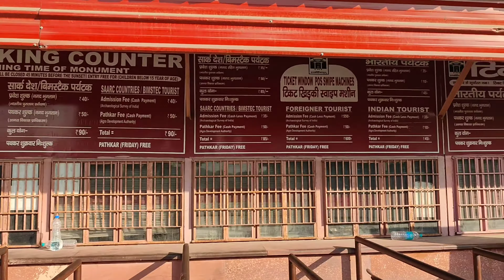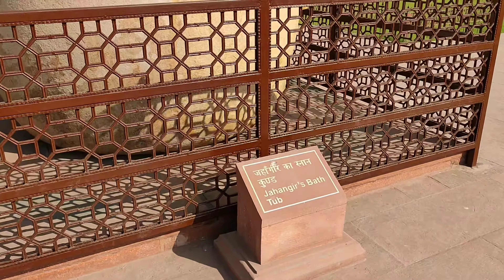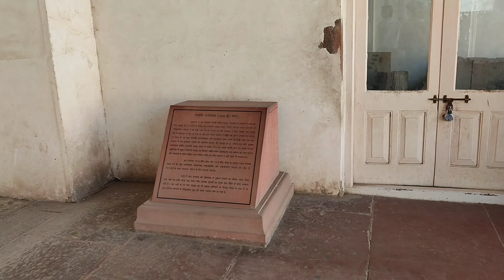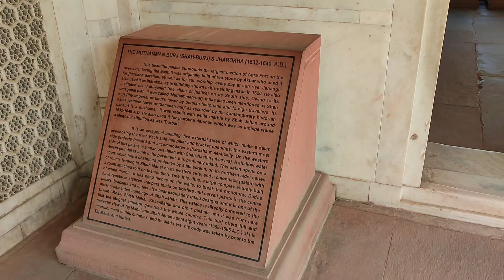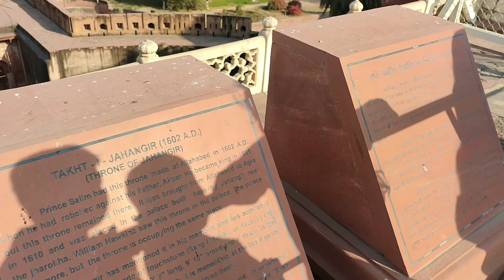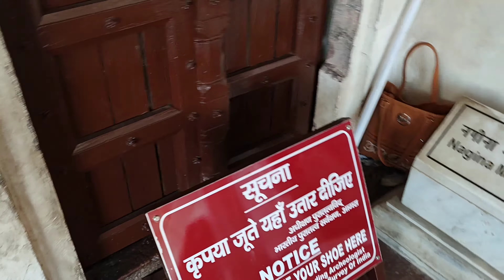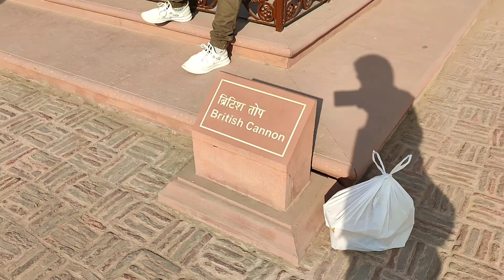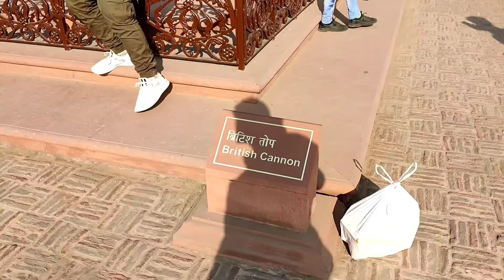बादल गढ़ किला | Agra fort & Hindustan Politics | India's Biggest Red stone Fort || Shivaji Maharaj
Online Monuments Ticket Purchase

0:00 Intro
0:09 How to Purchase Entry Ticket
0:29 Overview About Agra Fort
0:44 First Line of Defence
1:10 Transformation Badalgarh to Agra Fort
1:33 Entry & Exit Gates of The Fort
1:50 Royal Welcome for Royal Bloods
2:17 Indo Islamic Arcitecture
2:49 Fort's Total Line of Defence
4:20 Jahangir/Harka Bai Palace
5:29 Jahangir Bath Tub
6:13 Hindu Design in Jahangir Palace
6:41 Nakara/Drum House
7:09 Jodha Bai Puja GHar & Kitchen
7:41 Summer & Winter Palace
8:23 Roshanara Palace
9:23 Khas Mahal/Angoor Bagh/Phansi Khana
11:10 Shahburj Last Breath of Shahjahan
13:03 Meena Masjid
13:50 Fish Pond/Diwan e Khas/King's Throne
15:37 Shahi Hamam
16:05 Shahjahan & his Princess Royal Memories
16:57 Nagina Masjid - Masjid for Ladies in Mughal Era
18:20 Shivaji Maharaj House Arrest/Diwan e Aam
19:19 Fort's Prohibited Area/Moti Masjid
20:05 British Governer's Grave
20:25 Stepwell, Diwan e aam
20:55 Outro